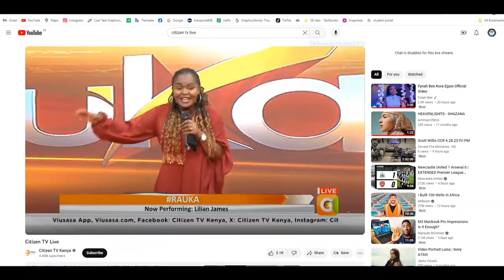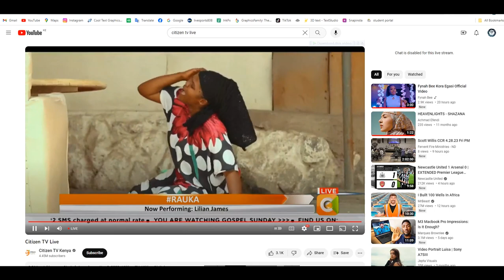Lilian James live on citizen TV Rauka show.